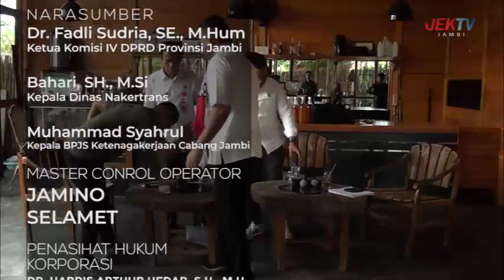(14/11/2023) ORASI - PERLINDUNGAN TERHADAP TENAGA KERJA